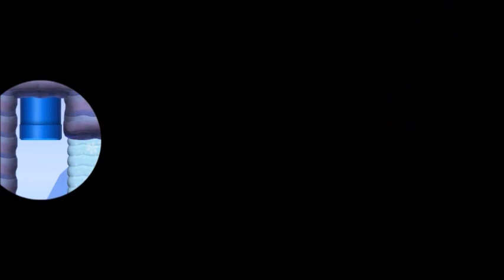Dannyh09's NSMBU Special World: Fastest Times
Can you beat any of these times? Since I can't get World Records on my own courses it's up to you guys to beat these times! Try out all the levels:

Acorn Forest - NLJ-PFH-WCG
Target Time: 0:50.000 | Danny's Time: 0:44.100

Pokey Desert - 5NC-BXS-XNG
Target Time: 0:57.000 | Danny's Time: 0:46.130

Snowball Blast Plains - T0X-8T7-XTG
Target Time: 1:15.000 | Danny's Time: 0:56.070

Twister Skies - HHL-L78-XMF
Target Time: 1:08.000 | Danny's Time: 0:42.970

Mechakoopa Castle - LV1-F84-PPF
Target Time: 1:25.000 | Danny's Time: 1:05.800